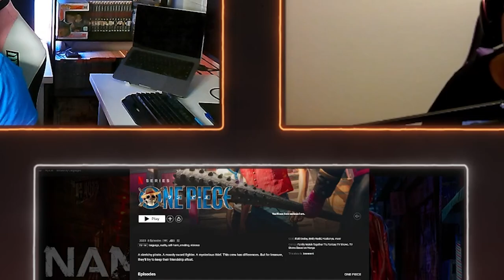USOPP IS MISSING HIS NOSE!! - ONE PIECE NETFLIX LIVE ACTION EPISODE 3: REACTION VIDEO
Stream:Twitch.tv/dayasha